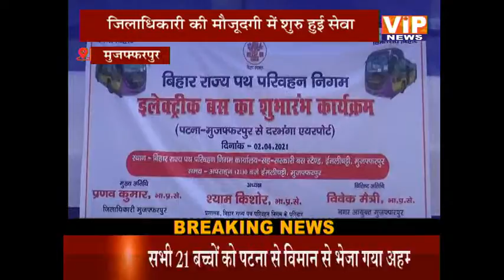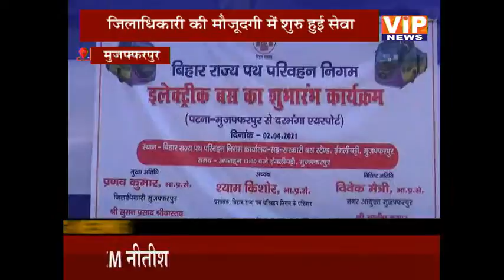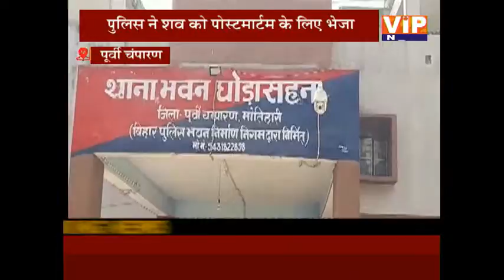बात बिहार की... || 07 PM || 02 Apr 2021